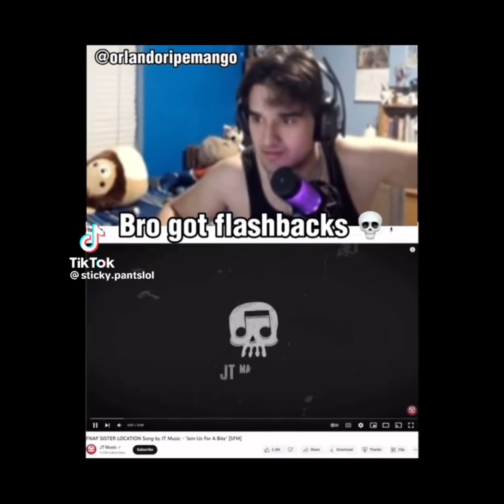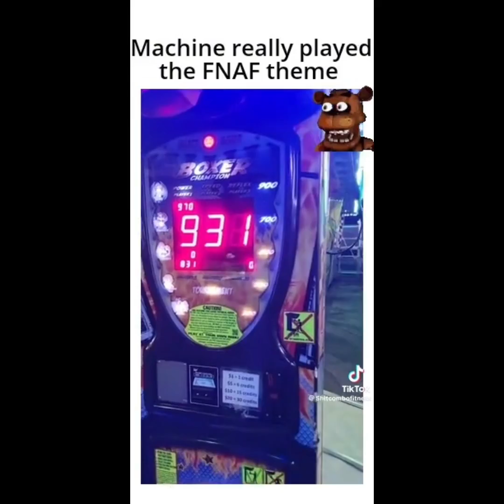FNAF Meme’s You Should Watch Before The Movie TikTok Compilation (1)